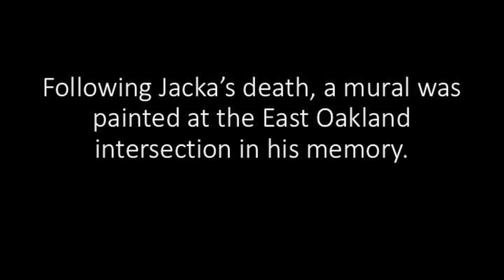AHumbleSoul Visits The Jacka's Mural in East Oakland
AHumbleSoul visits East Oakland to view The Jacka's mural.